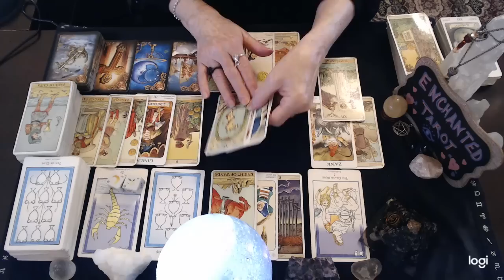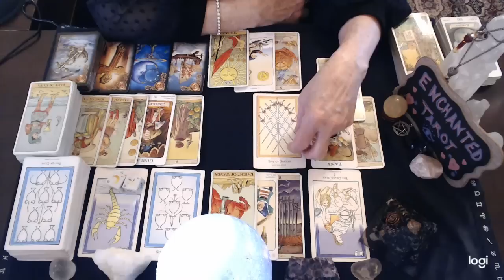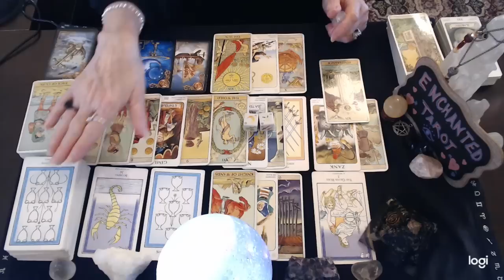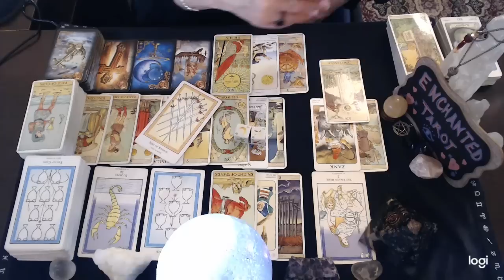Leo ❤️ They've Been Silent For Too Long!! They Want THIS Chance To Change Things..🌟🔮👀